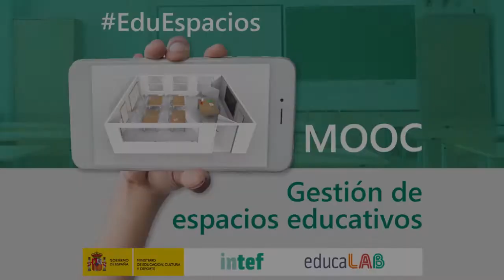Vídeo 4.5. Transformaciones de un espacio comunitario - Reto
Vídeo 5 de la Unidad 4 "Más allá de las paredes de la escuela" del MOOC EduEspacios de @educaINTEF. Para más información, visita